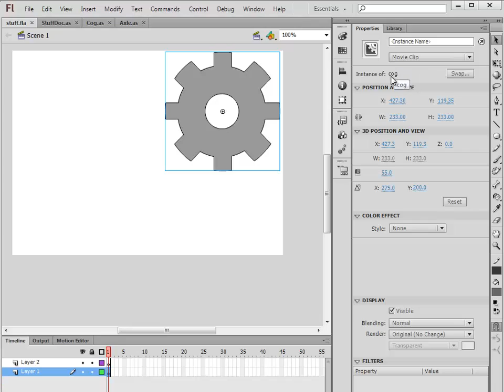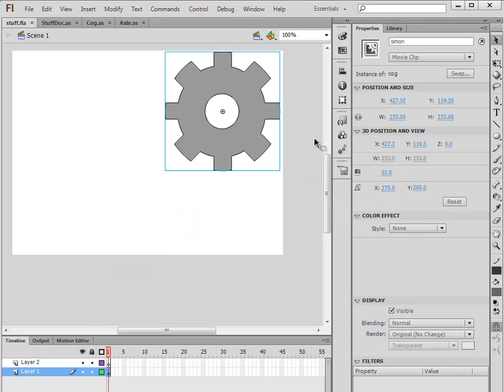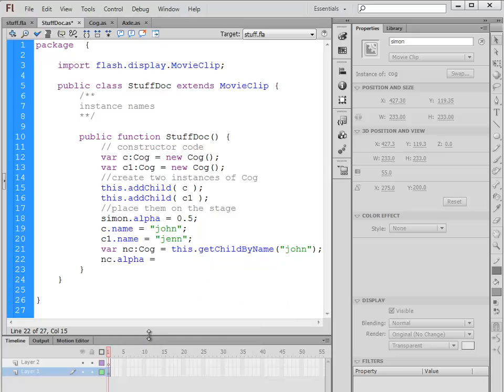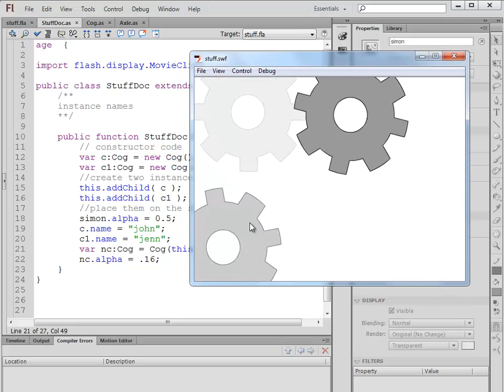MAD9021- MovieClip Instance Names in Flash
There are two ways of referring to Display Objects in ActionScript. One is by their variable and the other is by their instance names. Instance names can be given through the graphics interface or directly through your code.